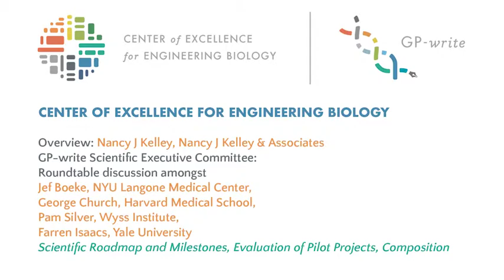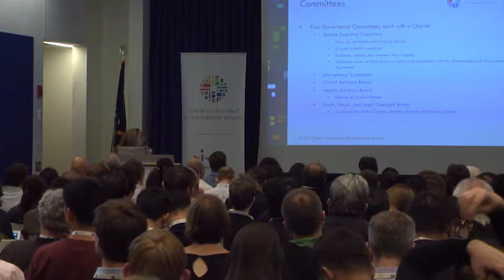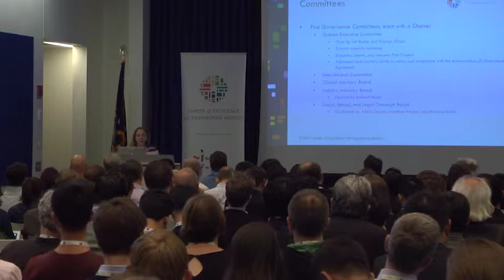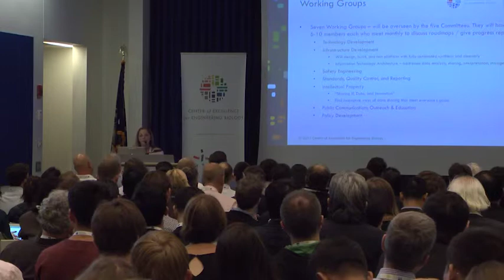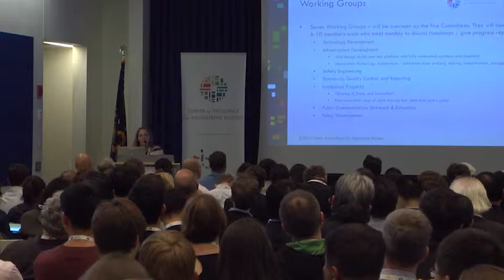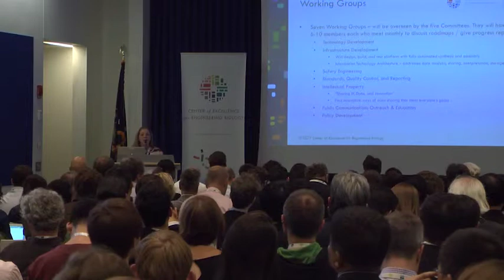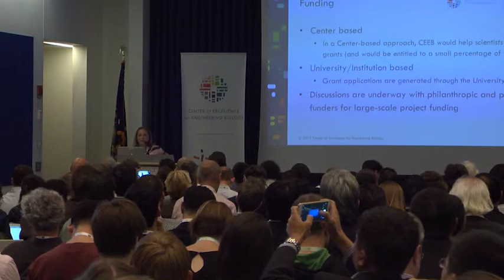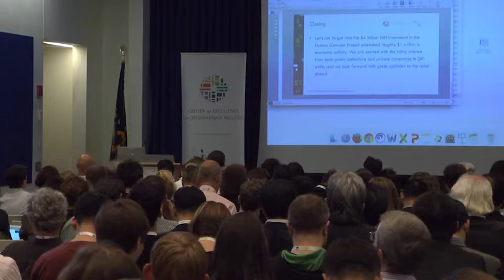Center of Excellence for Engineering Biology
Overview: Nancy J Kelley, Nancy J Kelley & Associates

GP-write Scientific Executive Committee:
Roundtable discussion amongst
Jef Boeke, NYU Langone Medical Center,
George Church, Harvard Medical School,
Pam Silver, Wyss Institute,
Farren Isaacs, Yale University

• Scientific Roadmap and Milestones
• Evaluation of Pilot Projects
• Composition

This session will provide an overview of the Center for Excellence for Engineering Biology, which is an independent nonprofit organization that will manage planning and coordination efforts of GP-write. Additionally, members of the Scientific Executive Committee will participate in a roundtable discussion to outline the scientific roadmap, pilot projects and the potential impact of GP-write in the research and broader community.